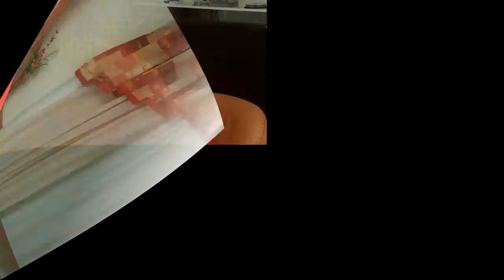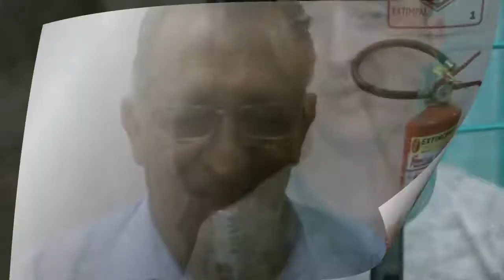VEJA O QUE OS GAÚCHOS APRONTARAM PARA MIM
Estive no interior do Rio Grande do Sul, visitando as cidades de Espumoso, Sarandi, Palmeira das Missões, Constantina, Ronda Alta e Carazinho. Eu já sabia do carinho que os gaúchos sempre tiveram por mim, desde o tempo do Espiritismo via Satélite, mas não imaginava que desta vez, tanto tempo depois, teria uma recepção tão carinhosa e afetuosa. Até seresta, da boa, fizeram, além de muito churrasco. Coloco aqui a minha gratidão e a manifestação dos gaúchos sobre a minha presença na região.